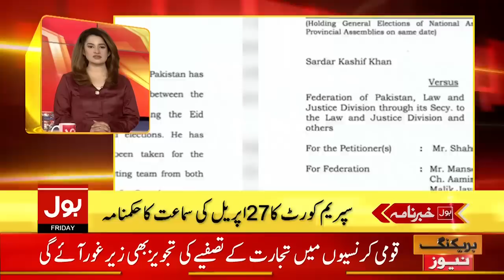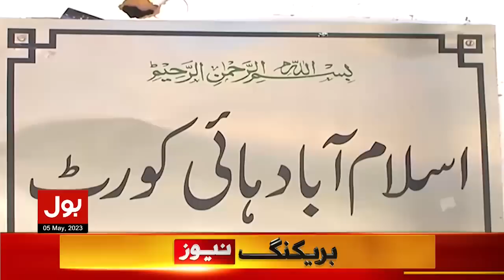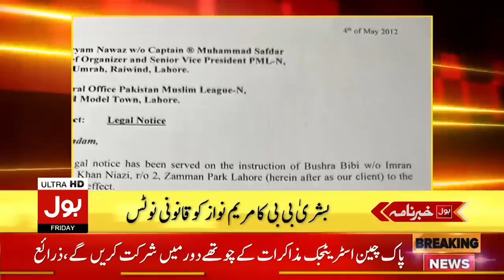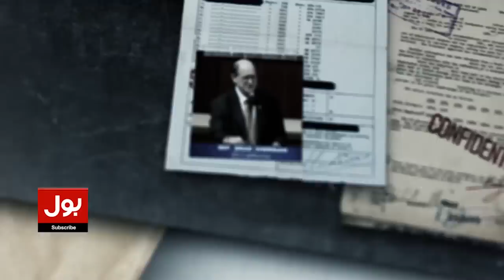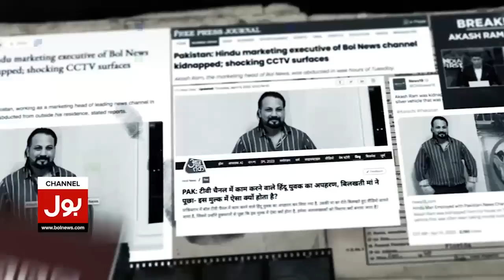Imran Khan Made Big Statement | BOL News Headlines At 8 AM | Pakistan Foreign Relationship